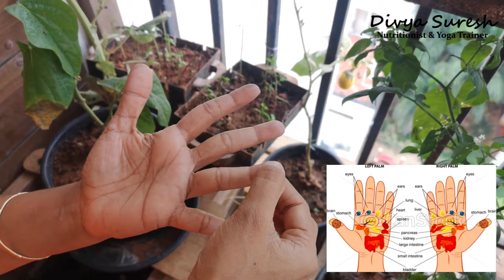Hand reflexology / HAND MASSAGE / Finger Walking Techniques / DIVYASURESH / STAY HEALTHY